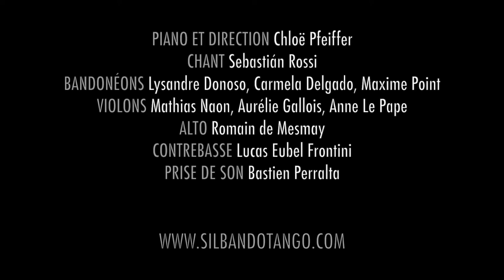El Tarta - Orquesta Silbando XL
El Tarta, tango 1933
Letra: Emilio Fresedo

Orquesta Silbando :
Piano et direction : Chloë Pfeiffer
Chant : Sebastián Rossi
Violons : Mathias Naon, Aurélie Gallois, Anne Le Pape
Alto : Romain de Mesmay
Bandonéons : Lysandre Donoso, Carmela Delgado, Maxime Point
Contrebasse : Lucas Eubel-Frontini

Live au Studio de l'Ermitage, Paris, 2 février 2017